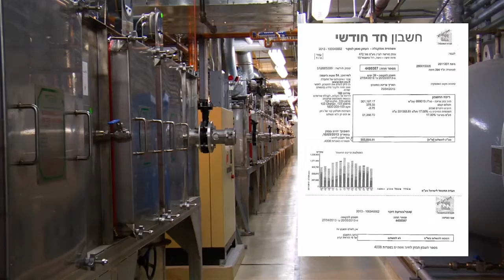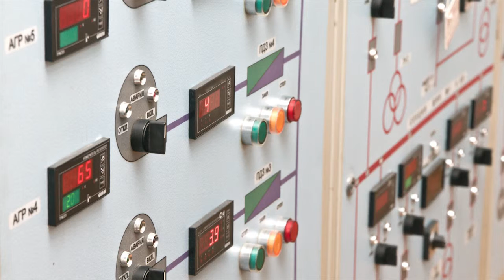מערכת בקרת אנרגיה לתעשייה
מערכת MD2000 הנה מערכת חדשנית למעקב ואופטימיזציה של כל מקורות האנרגיה, הן במפעלים והן בבתים פרטיים, ובכללם: חשמל, גז, מים וכד. המערכת עוקבת בזמן אמיתי אחרי צריכת האנרגיה מכל המקורות, ומאפשרת אופטימיזציה וצמצום צריכת האנרגיה, והפחתת עלויות בהתאם. המערכת מיועדת למנהלי כספים, שמעוניינים להקטין את עלויות התפעול. כל התצוגות של המערכת מוכוונות כסף, ובאות לענות על הבקשה של מנהלי כספים: Show me the money.

המערכת פותחה על ידי ט. הרץ מהנדסים.

הסרט הופק על ידי יהב הפקות. מידע שימושי רב נוסף בנושא הפקת סרטי מוצר, ראו בקישור:

קובץ המאמרים מכסה נושאים כגון: התפתחויות בנושא הפקת סרטי מוצר, עלויות הפקת סרטים בליווי דוגמאות רבות, הפקת סרט לאפליקציה עבור טלפון חכם, ועוד מידע שימושי רב בנושא.